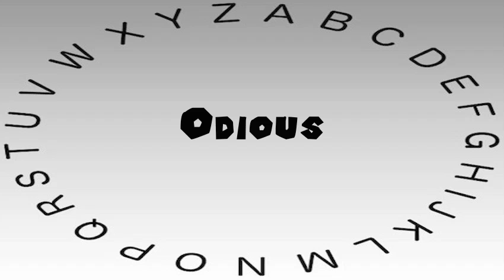How to Say or Pronounce Odious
This video shows you how to say or pronounce Odious.

How accurate does it say Odious? How would you say Odious?